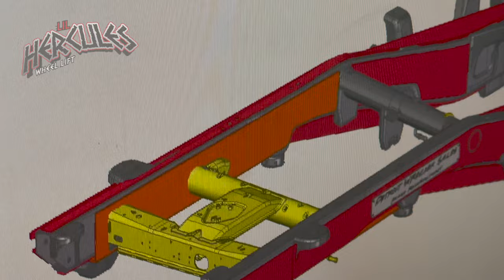Area 47 from IL gets a Lil Herc 2.0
Area 47 of IL was a pleasure to work for and we look forward to doing business with them again in the future!

LilHerc 2.0 is that it now has 5" more reach on the extension and actually retracts in 1" more than the previous 1.0 models. Another reason why DWS is the go-to place for superior craftsmanship and quality! The new LH 2.0 features a bigger Lift cylinder that is fully capable of lifting diesel trucks from the front without a sweat. The Lift Cylinder went from a 4" to a 5". This is the biggest cylinder offered on this type of application. The tubes are now all 3/8 plus steel 3/16 wear pads make it over 1/2” thick!! These are clearly the strongest tubes in the WORLD!!.

The In/Out Cylinder grew bigger as well.

Oil seals and bronze oil-lite bushings should guarantee its owner a lifetime of service if simply maintained properly. We offer a lifetime warranty on pins & bushings.
The adjustable pivot points that can be serviced or replaced easily is unlike any other unit. We are truly the only manufacturer that offers such a superior pin system that allows the end-user to simply tighten itself. As opposed to purchasing parts to maintain its operation.

If you want a strong unit that will perform day in and day out. References from around the country!
LilHerc will work circles around any wrecker body or competitor unit that is similar to ours by far, in regards to duty cycle, lift capacity (10,000lb Tow Capacity, 5,000 Lift Capacity). LH 2.0 now has a 5” bore Lift cylinder. Which is currently the biggest 'Lift" cylinder in the world for a light-duty application. Naturally, we made out tubes thicker to accommodate & they are over 1/2" thick!! Making them the thickest tubes in the world!

All wreckers have plastic wear pads for the sole purpose of replacing them. There is no structural purpose for lifting/towing a car/truck. Our units have none of which!
Lil Hercules pricing is currently = $21k not installed, plus shipping. Installation add another $7k and that includes the frame reinforcement rear suspension

That's a big difference in price and not having to deal with the downtime or replace the costs of pivot pins or plastic wear pads is a game changer! Plus the fact your driving in a comfortable truck, not a rough-riding wrecker. Essentially killing 2 birds w/ one stone making the truck a versatile money-making machine!

That means it’s stronger than any wrecker out there (as far as simple tows, we have a bigger "Lift Cylinder & thicker Tubes thus making us stronger for simple tows), that’s mounted on a 450-550 chassis. Obviously excluding med-duty wreckers that are mounted on F650 of similar chassis.
But that’s my point! We are the first to over-build the application to this degree.  Unlike anyone, anything or anywhere else. We have thicker tubes, bigger cylinders, a superior pin system, no wear pads. You can’t afford not to have one of our units. They are stronger and have proven to last longer than any other.

"The bitterness of poor quality remains long after the sweetness of low price is forgotten. "
Ben Franklin.